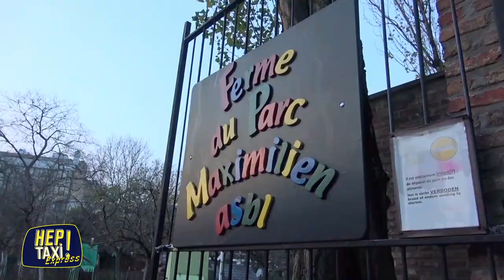Cyril Dion et le phénomène "Demain" ﹂Hep Taxi ﹁#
Lorsque Demain est sorti dans les salles en 2015, le film de CyrilDion n’intéressait pas grand monde. Et pourtant, au fil des semaines, le documentaire est devenu un véritable phénomène culturel qui a défier tous les pronostics.

Hep Taxi emmène Cyril Dion dans la Ferme du Parc Maximilien, une ferme en plein milieu du centre-ville de Bruxelles. Un lieu où la participation citoyenne règne, preuve que les collectivités ont plus de pouvoir que l’État pour faire avancer les choses. C’est ce que montre Demain, le documentaire de Cyril Dion et Mélanie Laurent. Notre client en profite d’ailleurs pour parler de son rapport à ce film auquel il ne croyait plus après tant d’années passées à le monter. Un jugement qui a rapidement changé lorsque le public a répondu plus que favorablement à ce qu’il voyait. Un succès qui s’expliquait en partie par le fait que les spectateurs étaient déjà ralliés à la cause. Le véritable défi était de convaincre ceux qui n’ont pas la même conscience écologique. Si les débuts ont été difficiles, promettant au documentaire un succès de niche, ces nouveaux spectateurs se sont multipliés au fil des semaines. Un phénomène rare dans le monde du cinéma qui voit généralement les entrées d’un film baisser au fur et à mesure. Demain est finalement devenu un phénomène avec le succès qu’on lui connait aujourd’hui

💡"Hep taxi!" est une émission culturelle de la RTBF. L'enregistrement se fait dans une voiture, équipée comme un studio mobile. Lorsque l'invité prend place à l'arrière de ce taxi, l'émission commence ... Entre l’invité et Jérôme Colin, s’en suit une conversation qui ne ressemble pas tout à fait à une interview.